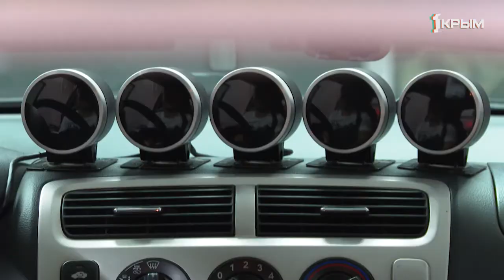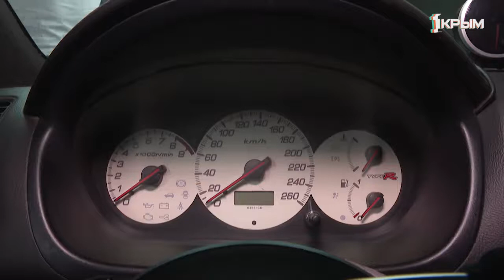Скорость, болиды, рев моторов, визг шин – это настоящая мужская романтика. О кольцевых гонках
Скорость, болиды, рев моторов, визг шин – это настоящая мужская романтика. Подробнее о кольцевых гонках в сюжете Александра Кононова.